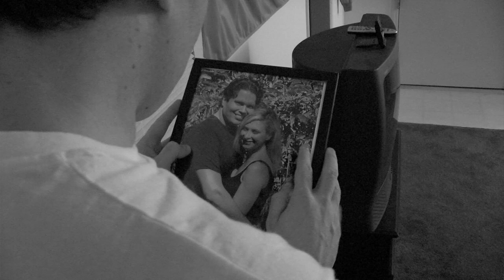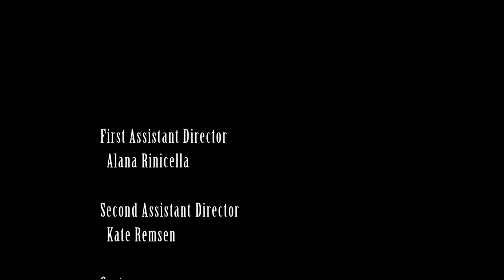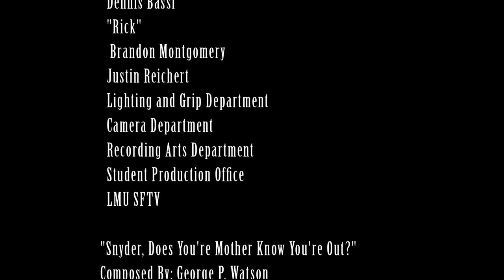The Darkness of Improvisation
A man is questioned by two detectives about a gruesome murder scene.